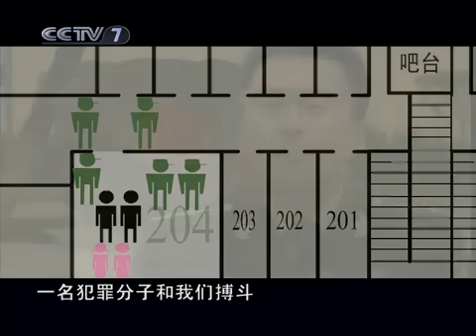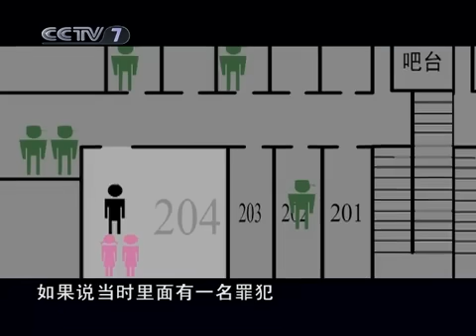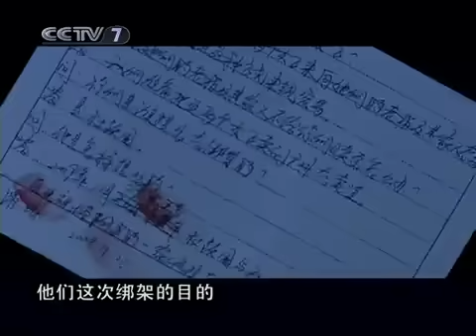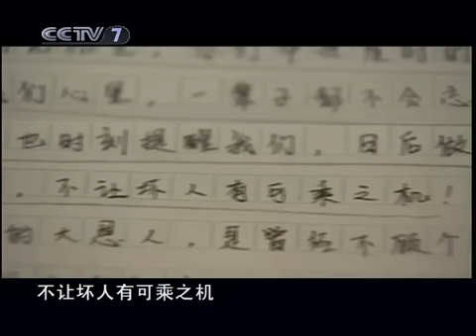中国武警 洋县抓捕